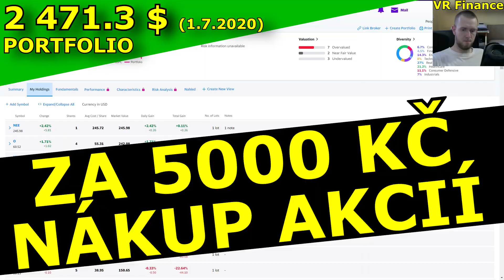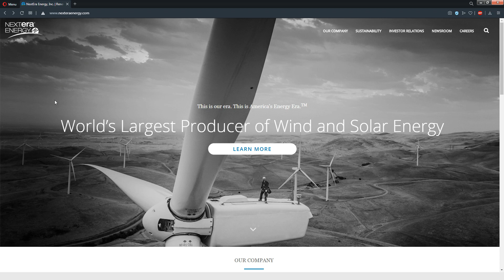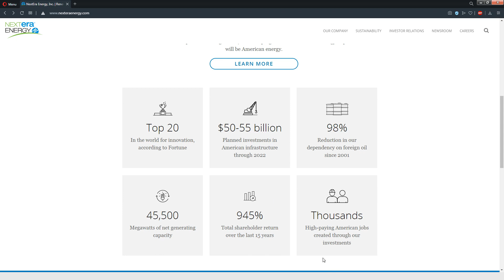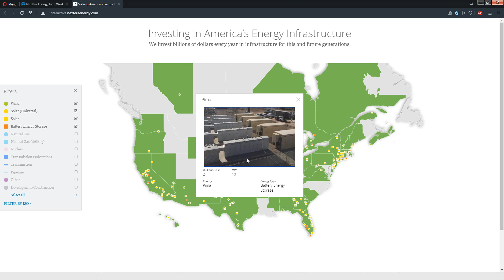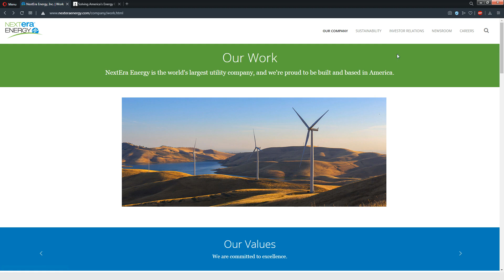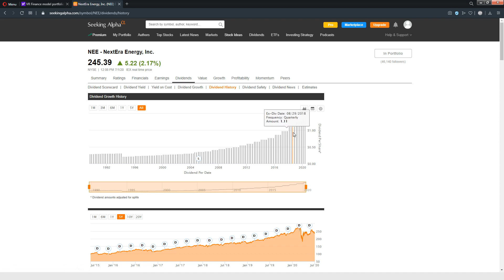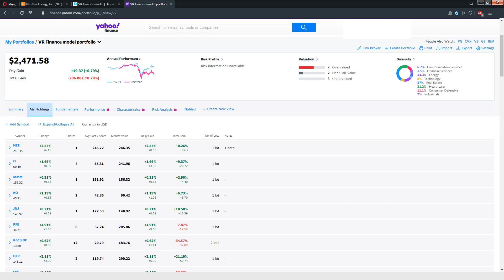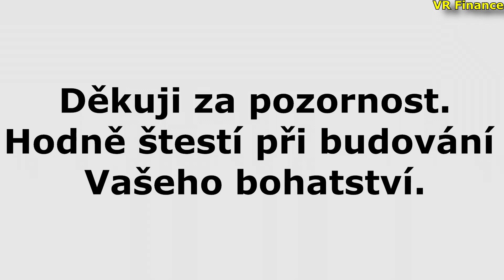Nákup akcií do VR dividendového portfolia - Červenec 2020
Podpořit tvorbu finančně můžete zasláním jakékoliv částky na účet:
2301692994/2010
CZ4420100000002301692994 (IBAN pro SEPA europlatby)